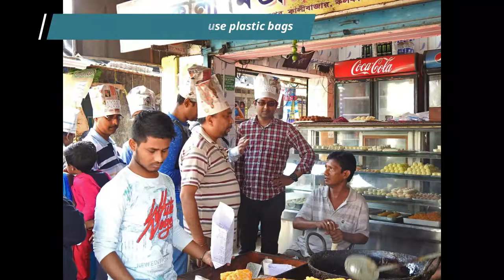Environment protection and awareness campaign for not using single-use plastics - Ninaad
Ninaad aims at working as a non-profit welfare organization for the common mass. We envision to protect the environment and engage in various social activities. General awareness campaigns and field work are the integrated part of this community-based drive.